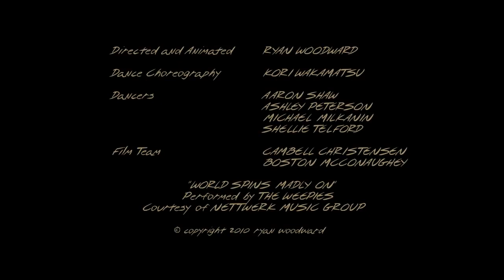ktoś mnie pokochał (oneshot)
Jednak zostawię ten materiał jako publiczny, przepraszam za fałsze.
Bez autotune, jedno nagranie.